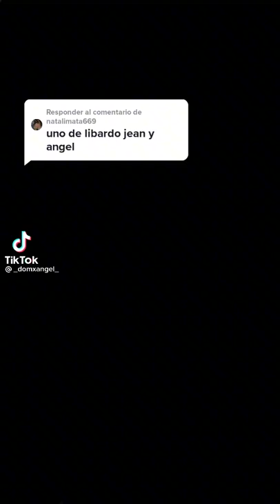tiktok de angel_ars 😏 libardo isasa 😊 y jean 🤭🤭